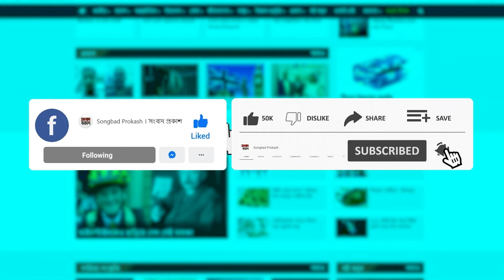‘ফাতিমায়’ অভিনয় করতে পেরে আমি আনন্দিত : তাসনিয়া ফারিণ | Tasnia Farin | Fatima | Binodon Prokash